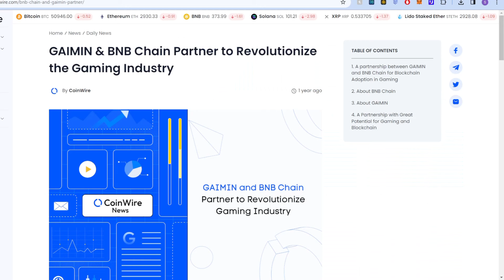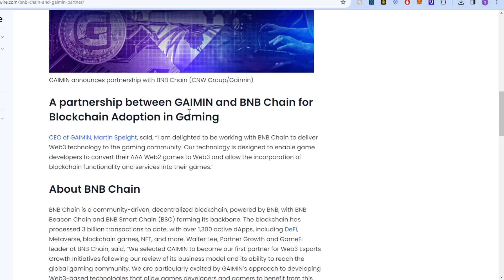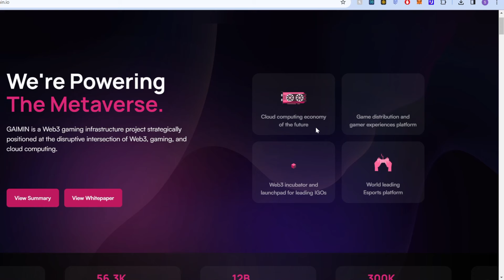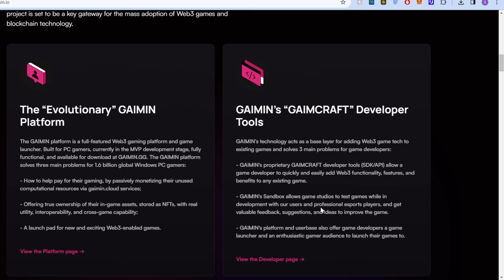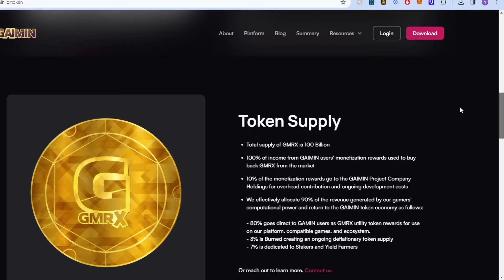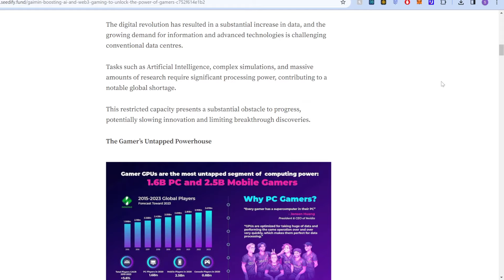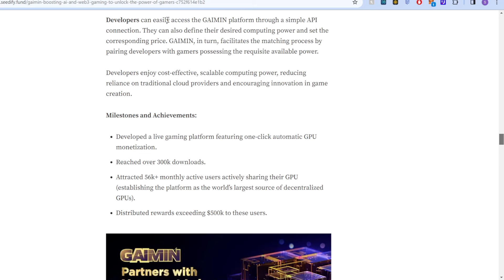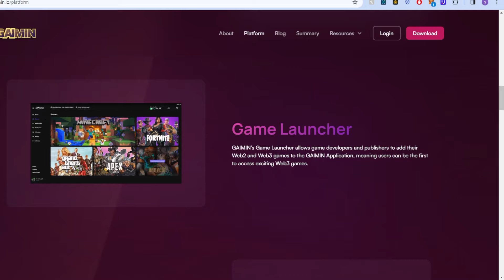GAIMIN $GMRX | The Ultimate Gaming Platform | P2E, V2E, Sell GPU & More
I rarely talk about new projects but when I see one that makes sense I dedicate some time for a video. Really interested in this one!

Tired of multiple pensions all over the place? Bring them into one place, manage and adjust, contribute and more.

Buy a LEDGER now, secure your Crypto and OWN IT!

Save money on auto parts with AutoDoc - Introductory £10 towards your first order to install the AUTODOC app and Enter your coupon code AC92161012 on checkoutWe do not have sponsorships or shill projects, but if you would like to help the channel grow, you can use our referal links below!

Had a flight cancelled like we did?